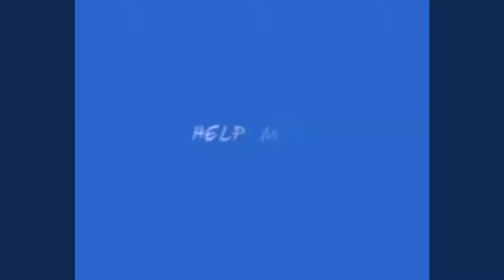Full entertaiment funny ant shant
Full entertainment funny
Ant shant entermenaiment provide funny videos